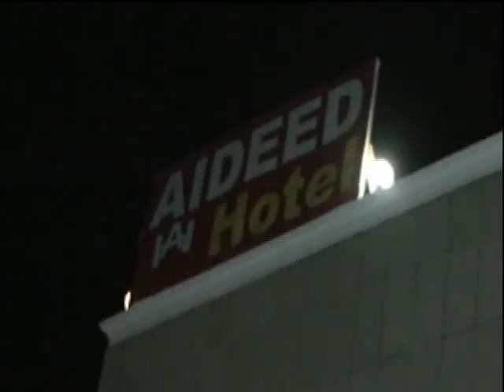hudheel casri ah oo laga furay magaalda hargeisa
c/raxmaan carab dauud